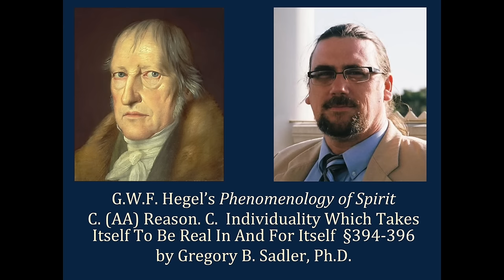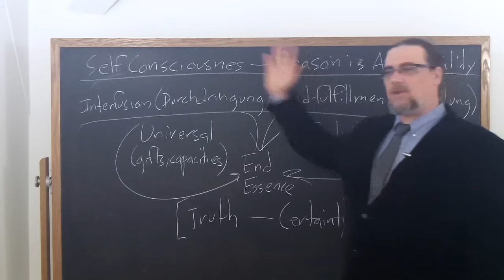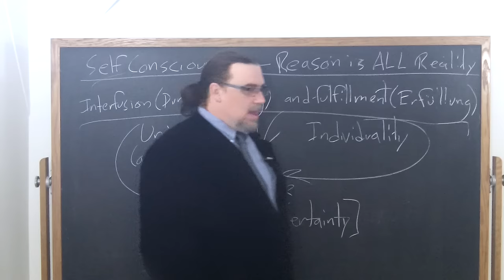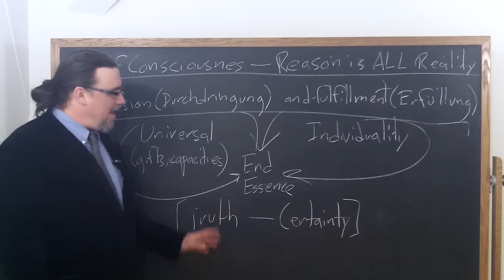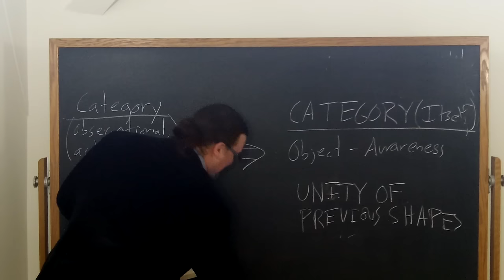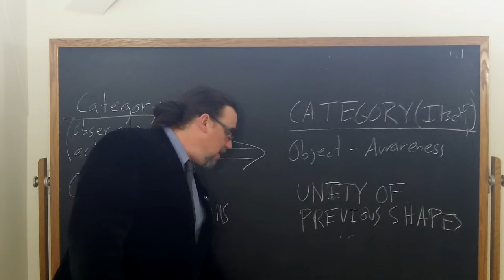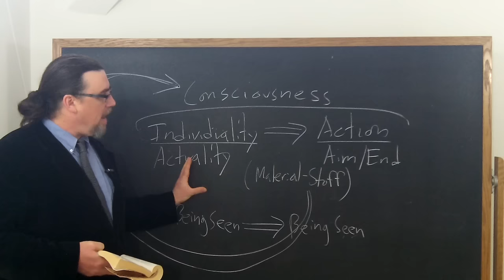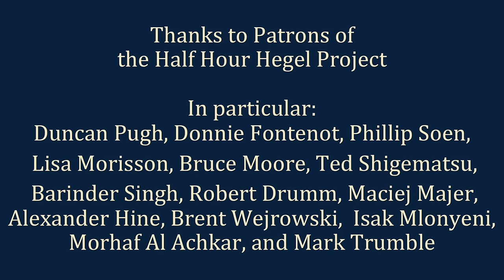Half Hour Hegel: Phenomenology of Spirit (Reason - Individuality In And For Itself, sec. 394-396)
In this 156th video in the new series on G.W.F. Hegel's great early work, the Phenomenology of Spirit, we continue our study of a  major section of the work, "Reason," beginning discussion of the sub-section, "Individuality Which Takes Itself To Be Real In And For Itself".  I read and comment on paragraphs 394, 395, and 396 of the text here.

The intro music is from Camille Saint-Saëns,Cello Concerto No. 1 in A Minor, Op. 33 - I. Allegro non troppo.  This piece is in the public domain and can be found